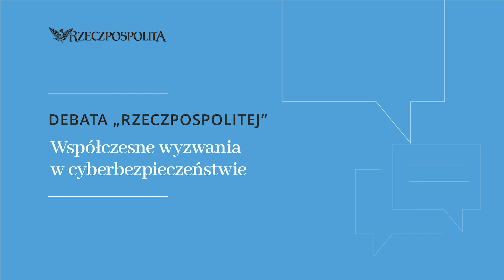Relacja z debaty: „Współczesne wyzwania w cyberbezpieczeństwie”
Najważniejsze wyzwania związane z bezpieczeństwem w sieci i budowa świadomości na ich temat zarówno wśród obywateli, jak i w organizacjach były tematem debaty ekspertów.

Partner debaty: ING